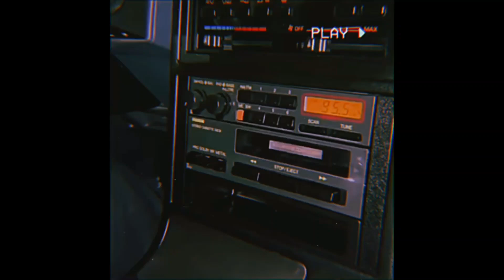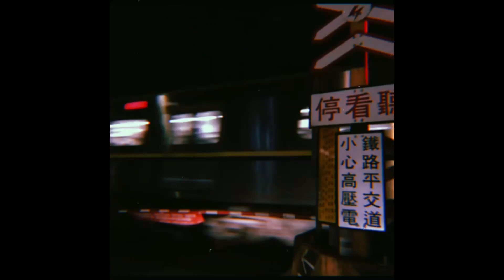(FREE) Lofi Type Beat - something like a love song (prod. yusei)